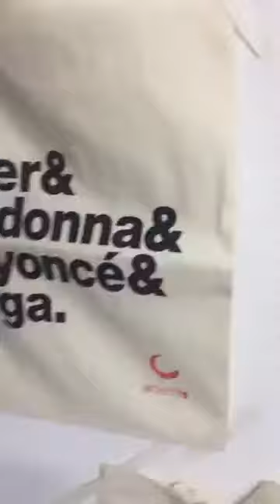TrocaTroca 20 especial na Artemis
A Artemis é uma organização comprometida com a promoção da autonomia feminina e prevenção e erradicação de todas as formas de violência contra as mulheres, através da garantia de seus direitos e implantação de políticas e serviços que assegurem a mudança efetiva do cenário atual, em direção a uma sociedade mais justa e igualitária.
A partir da questão da humanização do nascimento nos mobilizamos durante muitos anos, atuando informalmente como uma rede ativista que encontrou espaço na mídia, nas telas de cinema, na prestação de serviços, na área acadêmica, no legislativo, no executivo e no judiciário. Contudo, a falta de uma articulação consistente e organizada tornava os avanços lentos
A Artemis surgiu em 2013, trabalhando constantemente na defesa de direitos adquiridos e representação legal das demandas das mulheres.

Vídeo novo para você toda terça, quinta ou sempre que der vontade (e tempo!).

Para mais reflexões e opiniões, vem pras redes:

Facebook.com/SheylliOficial
Instagram.com/Sheylli
Twitter.com/SheylliCaleffi

Conheça o grupo de apoio à sobreviventes de estupro e abuso sexual

Quer me contratar? Chama inbox: m.me/SheylliOficial